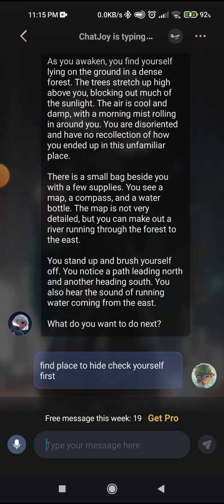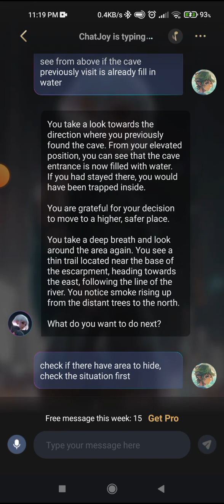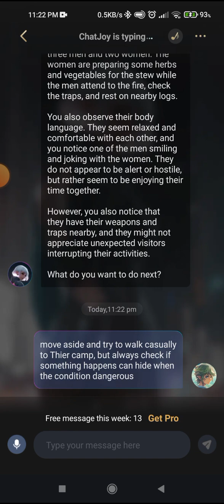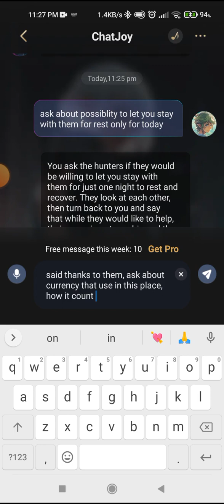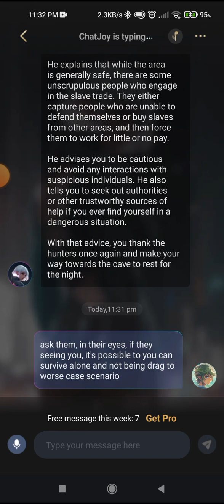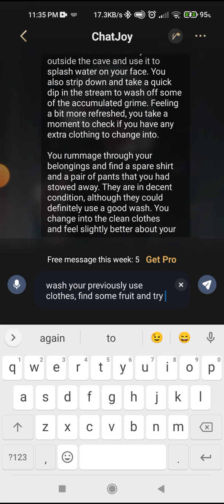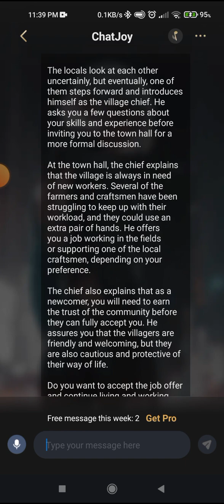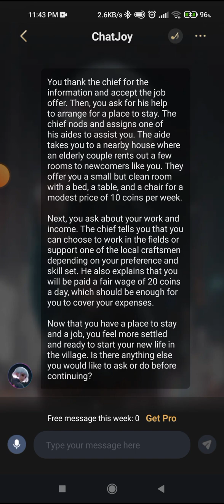(R3+) ChatJoy - AI Chat GPT RPG Game Characters - Mystery story (2) - part 1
continue next week. for 20 prompt